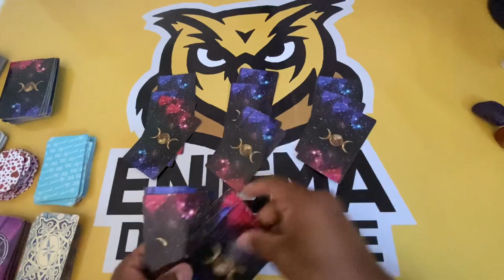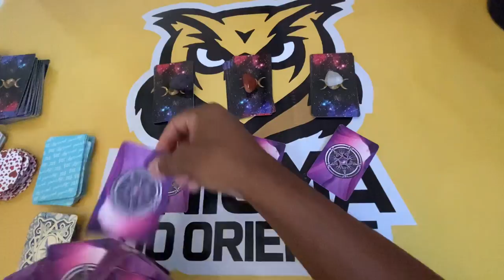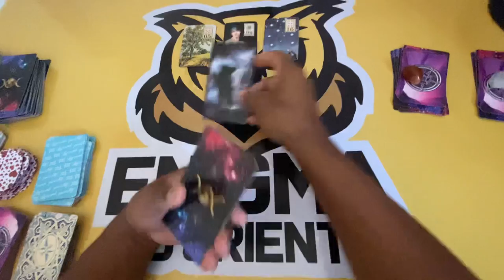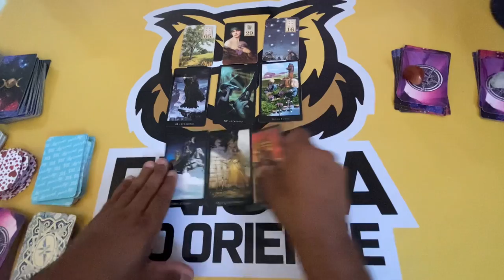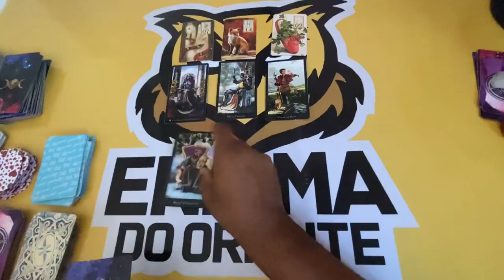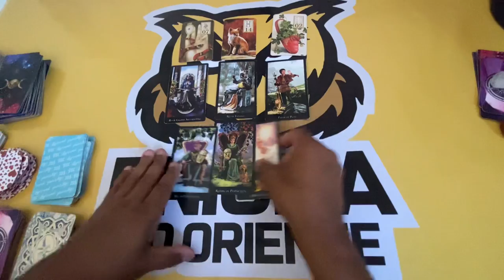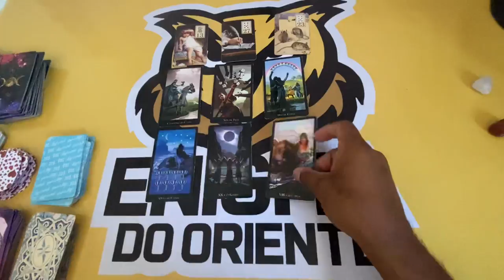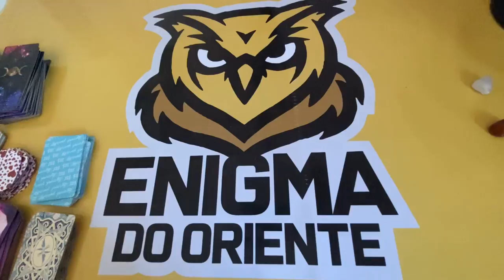ELE HOJE EM RELAÇÃO A VOCÊ! !!💘 [ Tarot Responde ] Tarô [Tarô ] Tarot